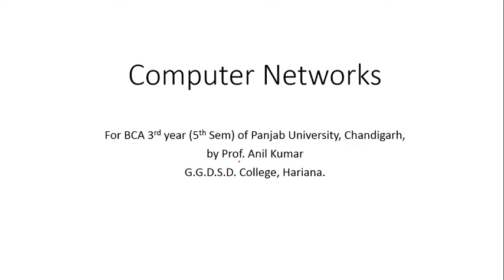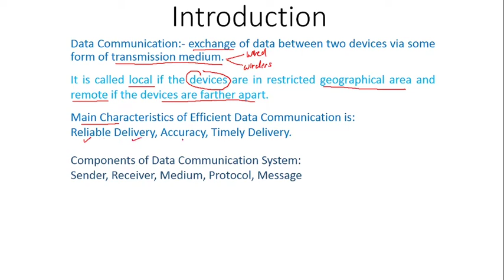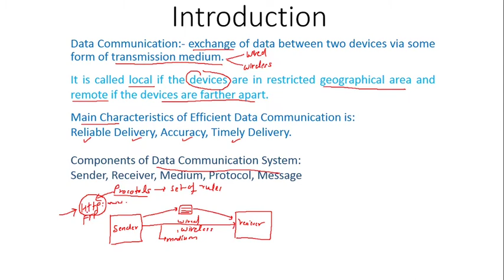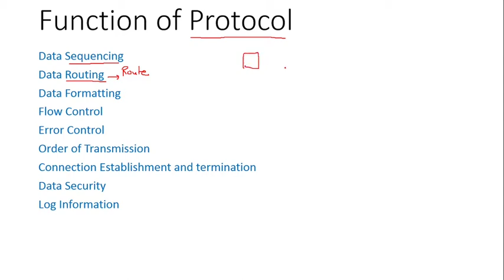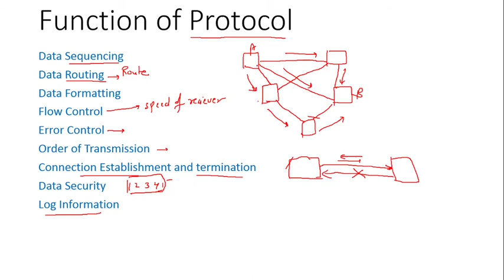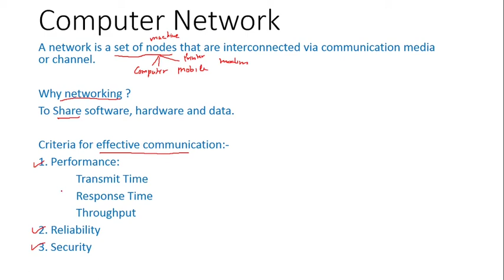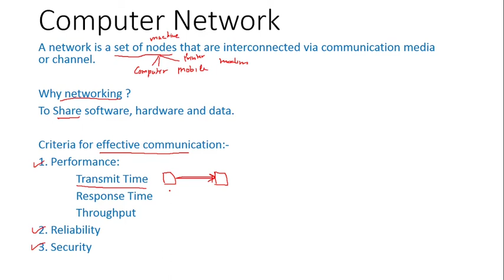( Networking BCA 5th Sem 2020-21) Lecture 1 Introduction to Networking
( Networking BCA 5th Sem 2020-21) Lecture 1 Introduction to  Networking as per Syllabus of Computer Networks [ Subject Code BCA-16-501] of BCA Third Year (Fifth Semester) of Panjab University, Chandigarh for the session 2020-21